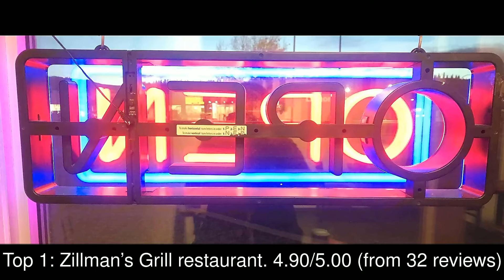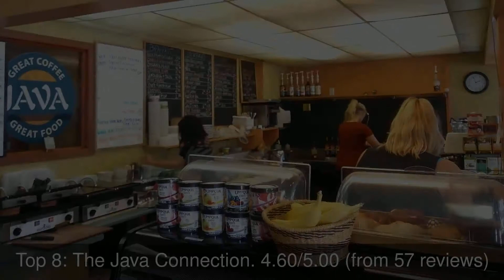Top rated Restaurants in Whitehorse, Canada | 2019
1: Zillman’s Grill restaurant
2: Wayfarer Oyster House
3: Quiznos
4: Klondike Rib & Salmon
5: Big Bear Donair
6: Woodcutter's Blanket
7: Pickapeppa
8: The Java Connection
9: Wood Street Ramen
10: Antoinette's Restaurant